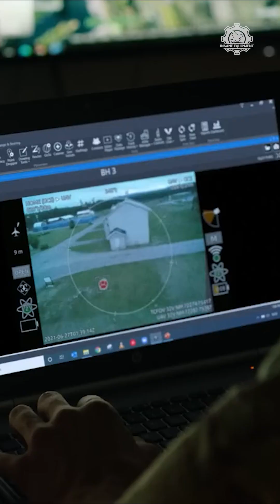The World's Smallest Military Drone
The Black Hornet Nano is a military micro unmanned aerial vehicle (UAV) developed by Prox Dynamics, offering exceptional surveillance capabilities and versatility in various military industries. It measures 6 inches in length and less than 2 ounces in weight.